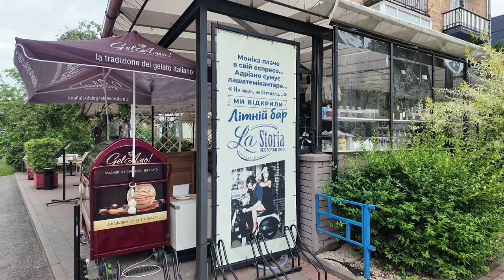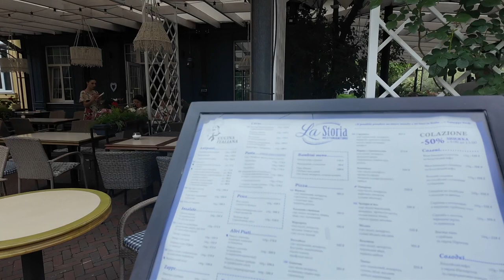Чернігів: прогулянка вулицею Серьожнікова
Чернігів туристичний, Україна